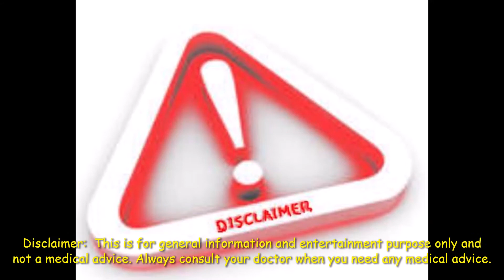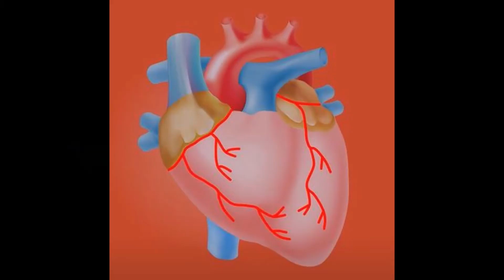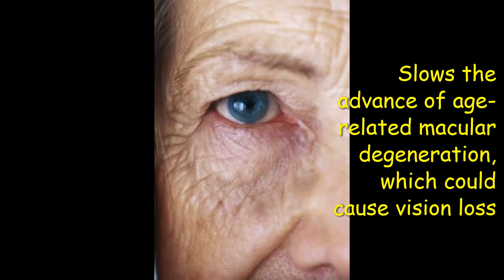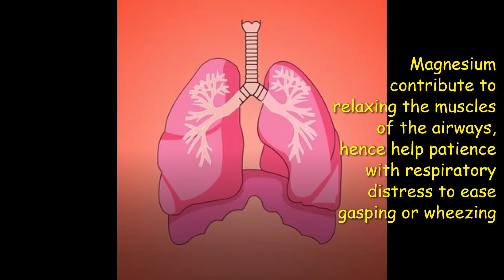Supper Benefits Orange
Super benefits of orange can never be over emphasis. Oranges have great benefits to the human body. @Health and Nature Support present some of these benefits.